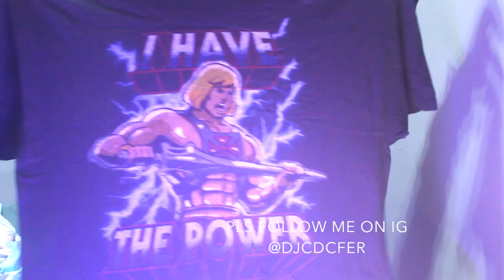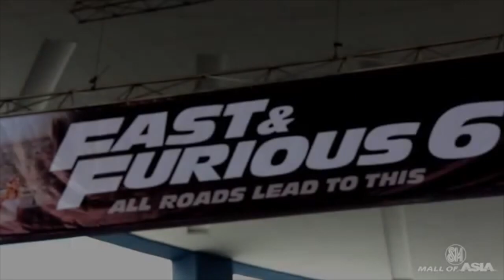SUPPORTING LOKAL VINTAGE STORES